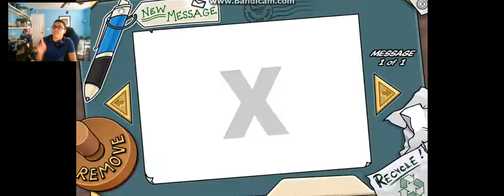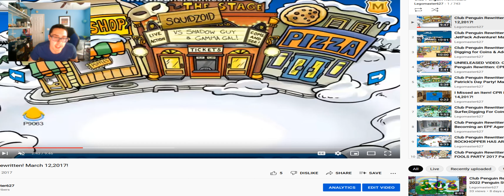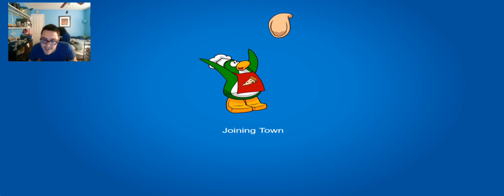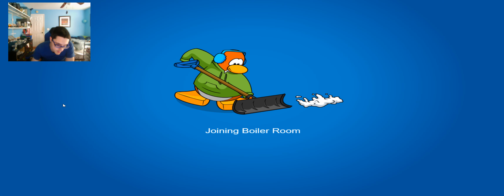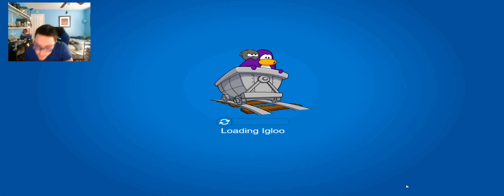5 YEARS OF PLAYING CLUB PENGUIN REWRITTEN!!!!! :D March 12,2022!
i was originally gonna premiere this, but i finished it by midnight where i am...